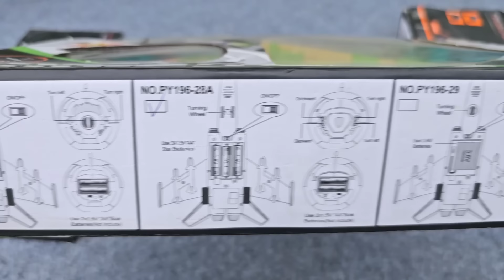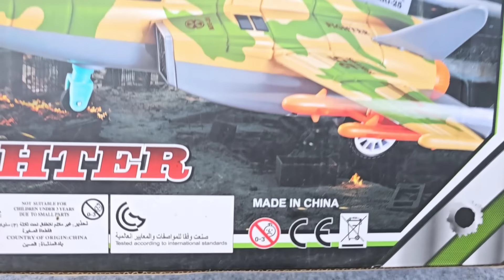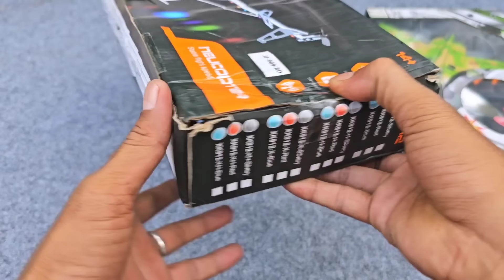Rc Car Green Spray Remote Control,RC Helicopter And Jet Plane Radio Control Unboxing Flying Test